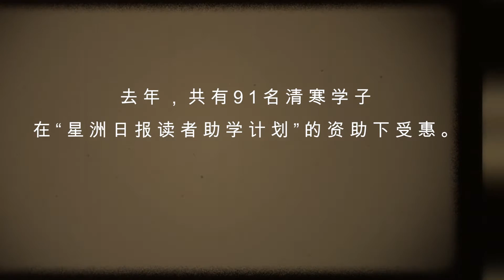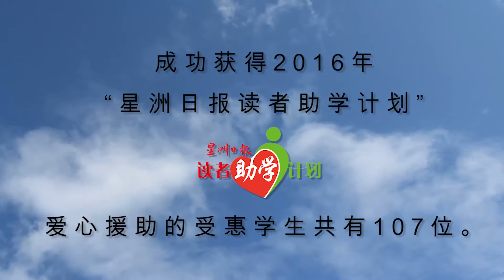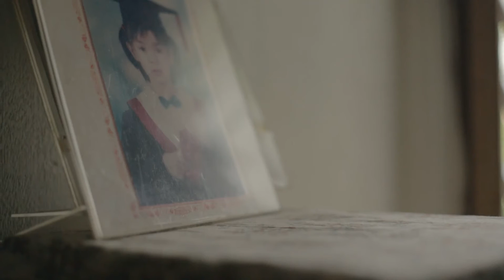星洲日報讀者助學計劃 Sin Chew Daily Readers Study Aid Project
“星洲日報讀者助學計劃”是“星洲日報教育基金”的延伸，它提供大專學雜費的助學金，協助清寒學子完成大學夢。